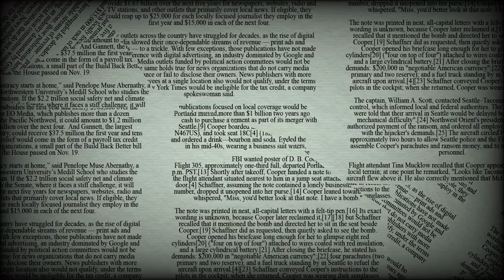प्लूटो को आखिर ग्रह क्यों नहीं माना जाता है? II Why is Pluto not considered a planet after all?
प्लूटो को आखिर ग्रह क्यों नहीं माना जाता है?
Why is Pluto not considered a planet after all?